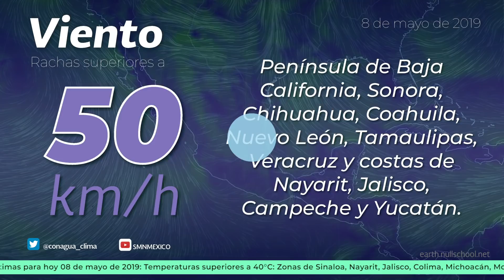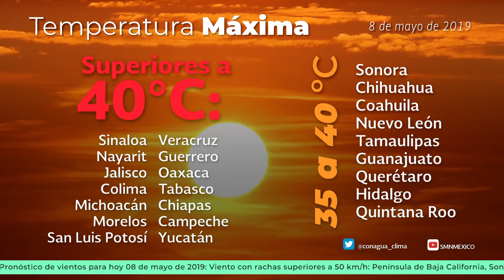Pronóstico del Tiempo 8 de mayo de 2019 8:00h